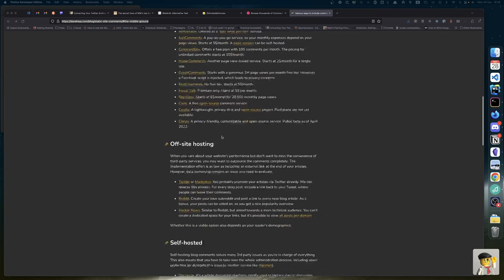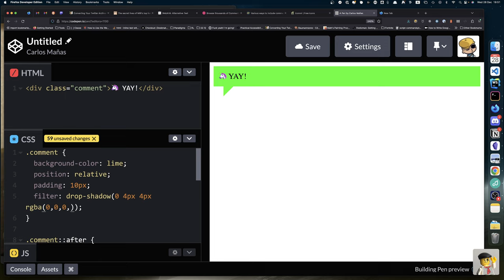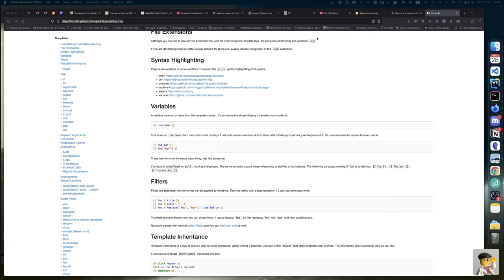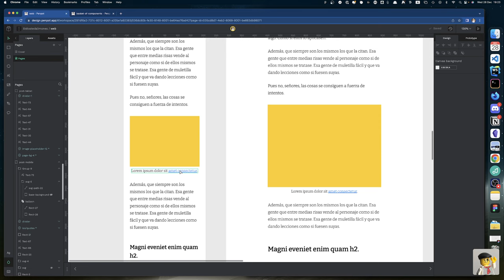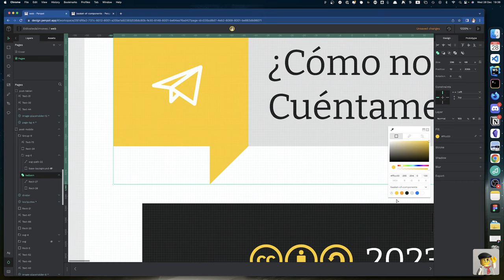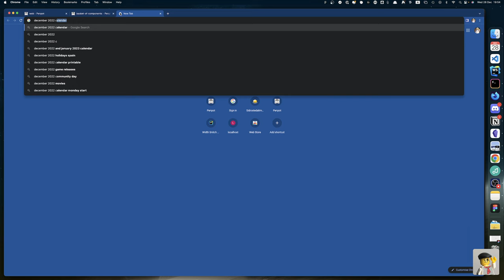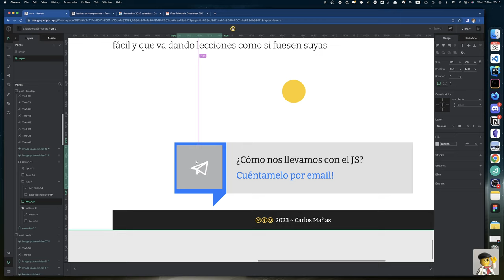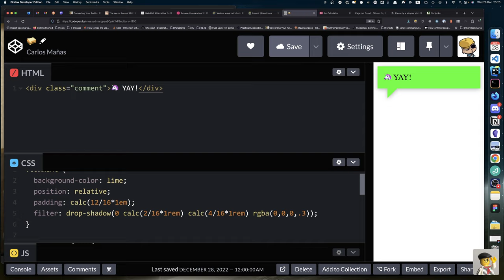10 / Haciendo limonada con Chuck!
Serie rediseñando sidiostedalimones.com y creando componentes en Penpot.

Hoy hemos despotricado un poco contra los trueDevelopers y terminado de fijar la página del post con sus comentarios. Además hay una prueba para ver cómo quedaría la sombra del bocadillo de comentarios.

Hay en el chat, además algunos enlaces a calculadoras de em, generadores de estáticos y sistemas de plantillas, a un starter kit con 11ty y gulp, y al post donde me convencí de que los comentarios fuesen directamente al mail